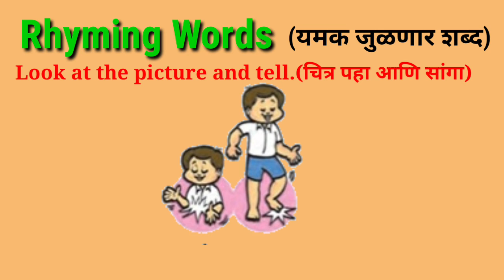Std:1st,Sub-English, Rhyming Words.इ१ली,यमक जुळणारे शब्द.